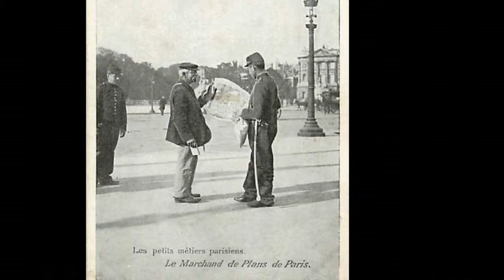LES PETITS METIERS DE PARIS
VENDS CARTES POSTALES ANCIENNES
des CPA à 1.2.3 € - Il y en a pour tout le monde